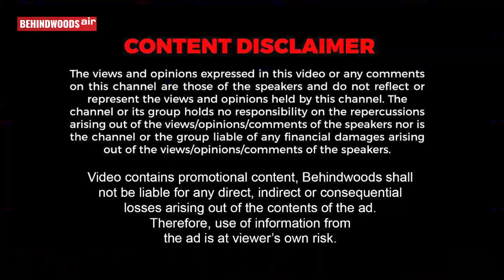"மிரட்டி வாங்கப்பட்ட பையனூர் பங்களாவை மீட்டுக்கொடுங்கள்" - கங்கை அமரன் கோரிக்கை..?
"மிரட்டி வாங்கப்பட்ட பையனூர் பங்களாவை மீட்டுக்கொடுங்கள்" - கங்கை அமரன் கோரிக்கை..? :- ”என்னுடைய பையனூர் பங்களாவை சசிகலா தரப்பிடமிருந்து மீட்டுக்கொடுக்க வேண்டும் என்று விரைவில் முதலமைச்சர் மு.க.ஸ்டாலினை சந்தித்து கோரிக்கை வைக்க இருக்கிறேன்”

About Yakult -
Yakult is a Probiotic Fermented Milk Drink, which contains Unique  Bacteria Called LcS.
Probiotics are beneficial  micro-organisms which are good  for your health, especially for your   digestive system and immunity.

LcS help to increase the number of  beneficial bacteria and decrease the number of harmful bacteria in  your body, thus help you enjoy your life.